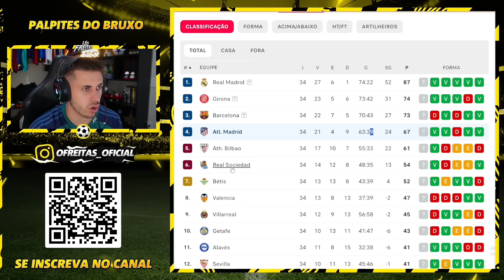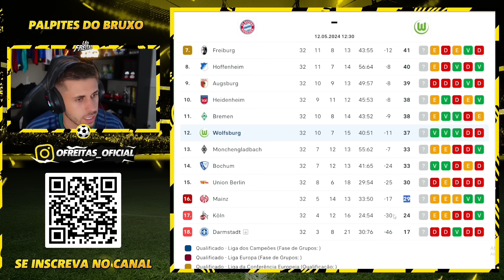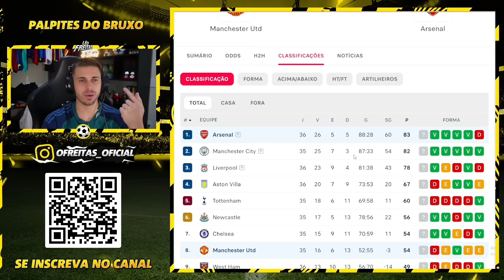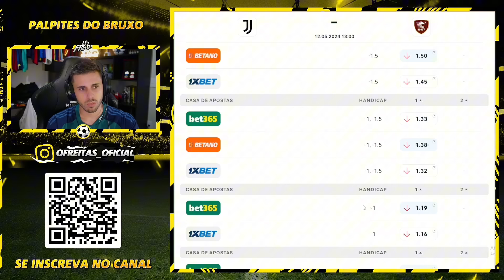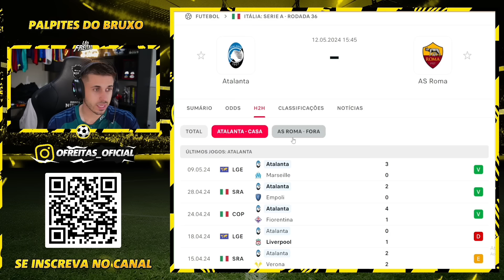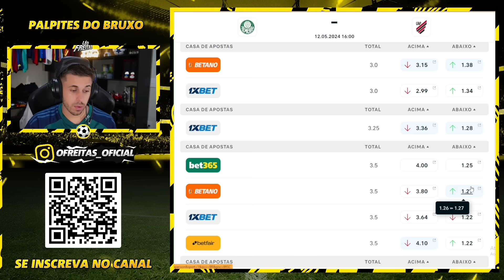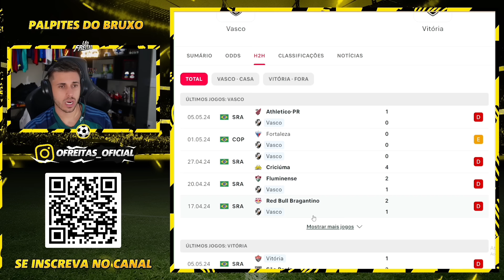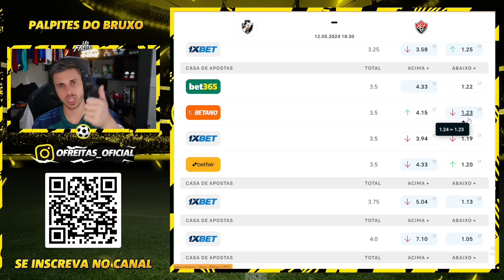PALPITES DE FUTEBOL DO DIA 12 05 2024 + BILHETE PRONTO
Vídeo gravado neste sabado com os palpites de futebol para amanhã aqui no canal. Grade interessante para analise de jogos com bons palpites de futebol para vocês.

Junto aos palpites, tem o Bilhete pronto para Domingo. Domingou daquele jeito! Dia com jogos de futebol interessantes que eu acredito que tenha valor para ganhar dinheiro nas apostas esportivas/trader esportivo.

tmj!!!

Grande Abraço.